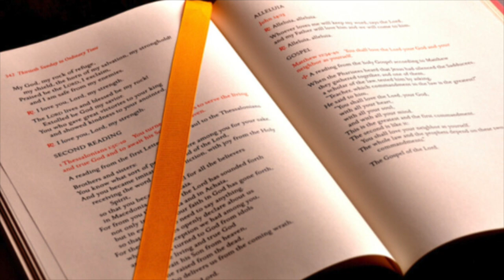Friday Reflection: The RCIA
Join Fr. Bill and, special guest, Erin Nieves, as they talk about the Rite of Christian Initiation for Adults (RCIA).